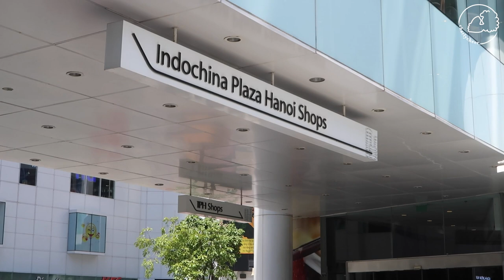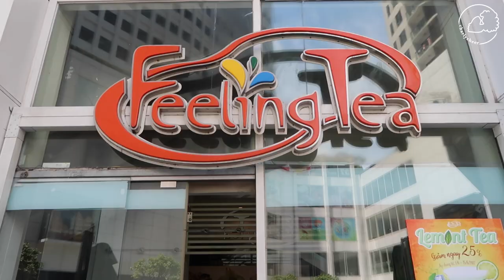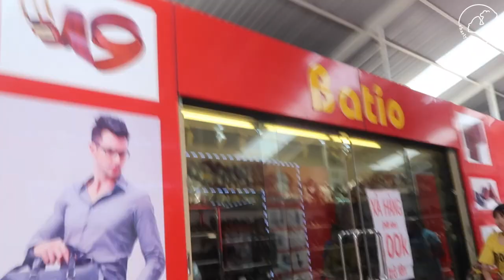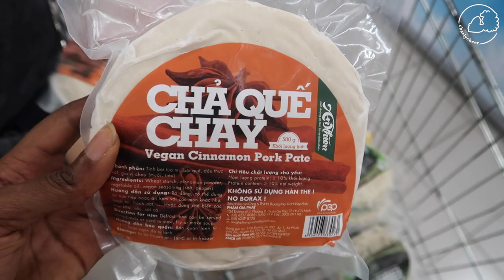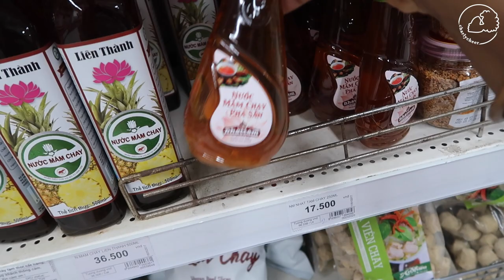The Beginning of a Torturous Hot Summer | Food Haul | Life in Vietnam | charlycheer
The weather has been scorching hot here in Hanoi. How's the weather where you live? Today was grocery shopping day. Here's a little grocery haul for you!

♥ Skype Consultations!

♥ If you got this far comment “It’s a beautiful hot day!!"

♥ ♥ ♥ I’m Charly, a plant based foodie, life and travel video blogger currently located in Hanoi, Vietnam. I'm a full time video blogger. I post videos to inspire you to step out of your comfort zone, work toward your dreams, and live to discover your potential.